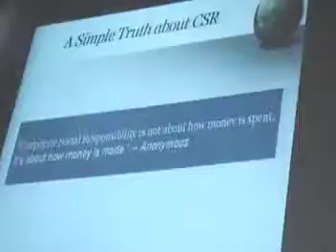DR. SHANKAR'S ETHIOPIA MEMORY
ANNUAL RESEARCH CONFERENCE OF JIMMA UNIVERSITY